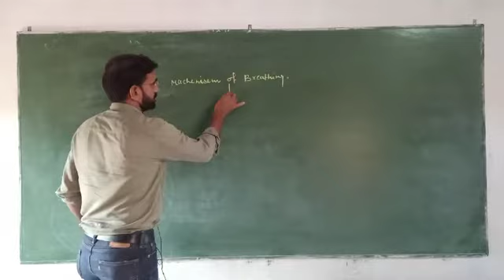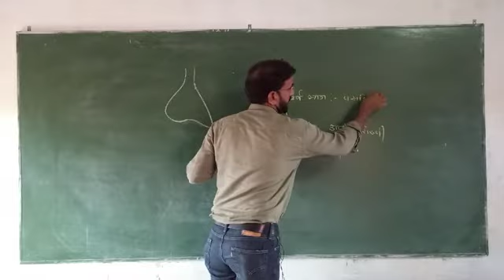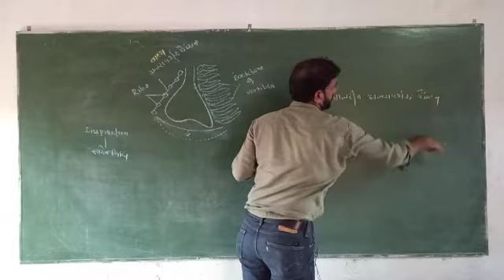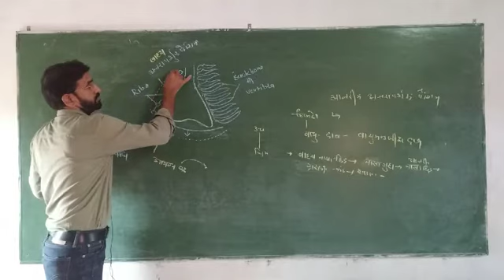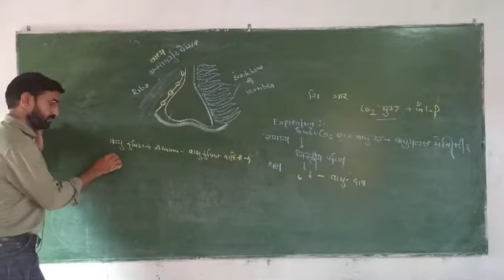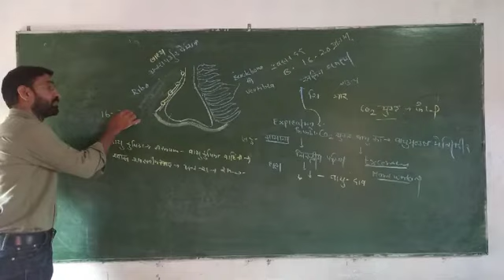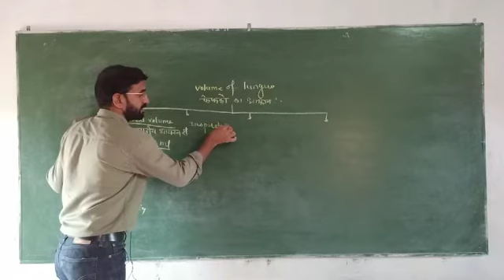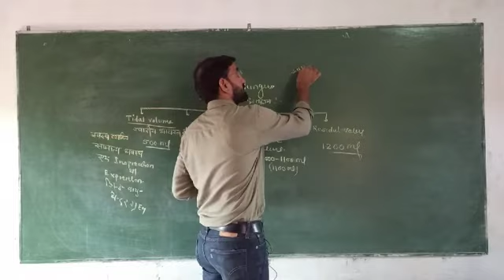Biology class12 07/09/2020